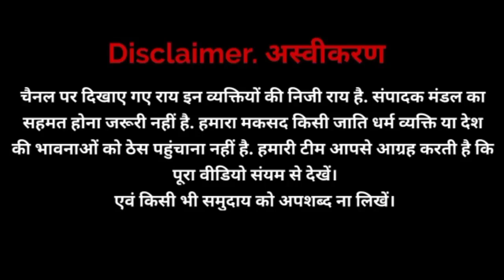UP election opinion poll 2022।। CM Yogi ।। Akhilesh Yadav ।। BJP ।। SP ।। BSP